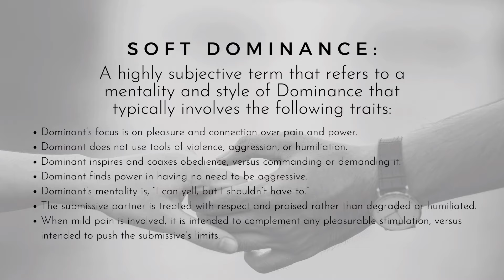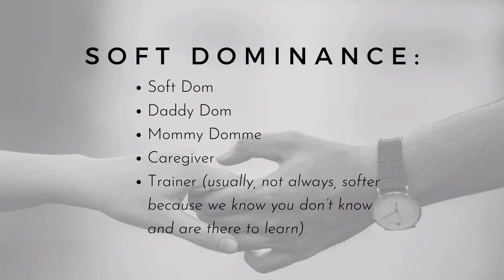Soft Dominance 101 | BDSM Basics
Welcome back, ellexarmy! As a Dominant-switch paired with a Soft Dominant, I wanted to discuss the power of this commonly desired, but often overlooked, style of authority within a D/s dynamic. Today, I'm covering the basics of Soft Dominance, and next week I'll wrap up our discussion with the practical ways this style of Dominance can add a whole new level of seduction to your dynamic!